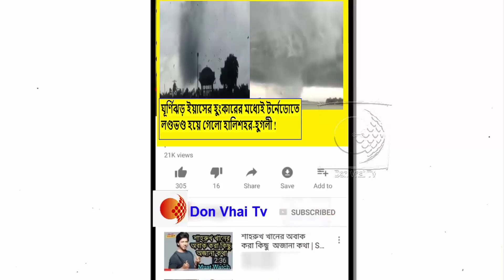গঙ্গার উপর কিভাবে টর্নেডো তৈরি হচ্ছে দেখুন দুর্লভ দৃশ্য!হটাৎ টর্নেডোয় ক্ষতিগ্রস্ত হলো হালিশহর-হুগলী!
ঘূর্ণিঝড় ইয়াসের হুংকারের মধ্যেই টর্নেডোতে লণ্ডভণ্ড হয়ে গেলো হালিশহর-হুগলী !